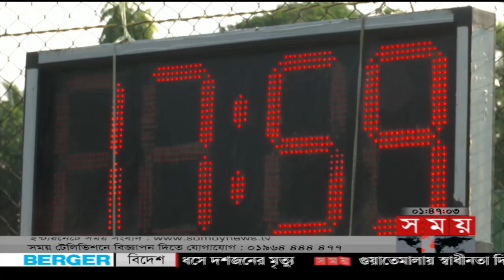খেলার সময় | দুপুর ১টা | ১৬ সেপ্টেম্বর ২০২২ | Somoy TV Sports Bulletin 1pm | Latest Sports News